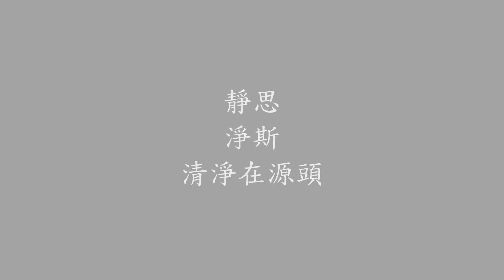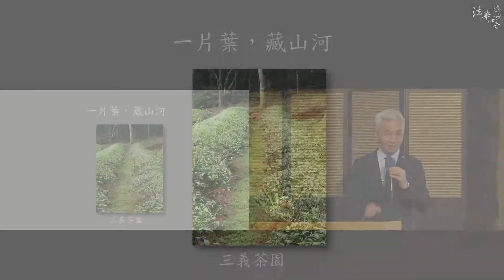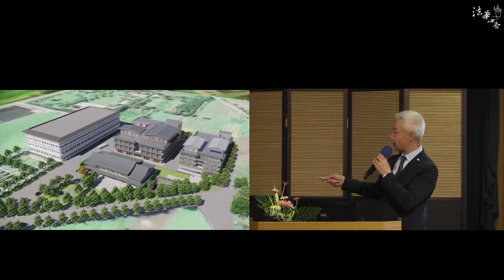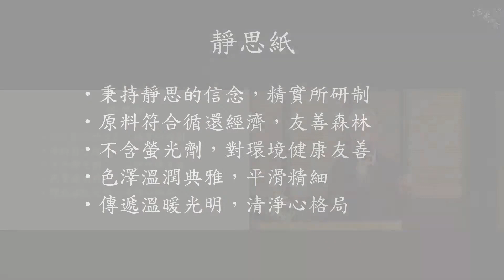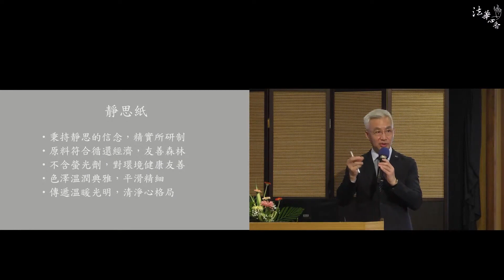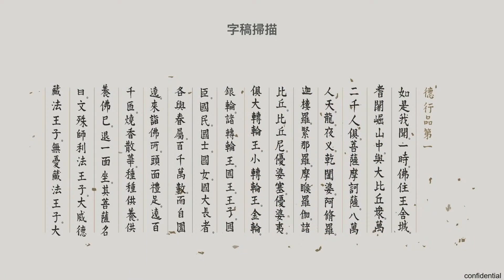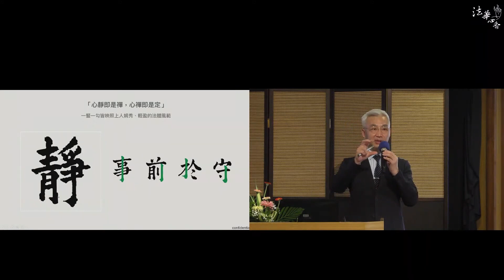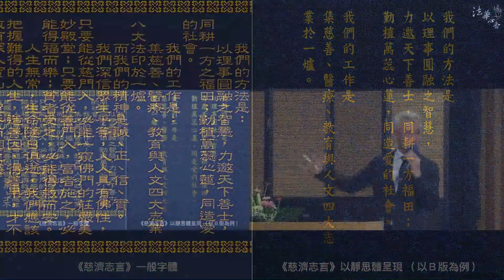生命故事 靜思 淨斯 丁章權20221103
02生命故事 靜思 淨斯 丁章權20221103